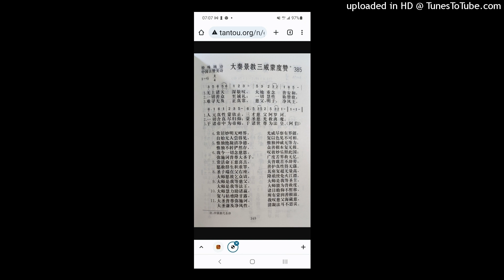大秦景教三威蒙度贊（6）